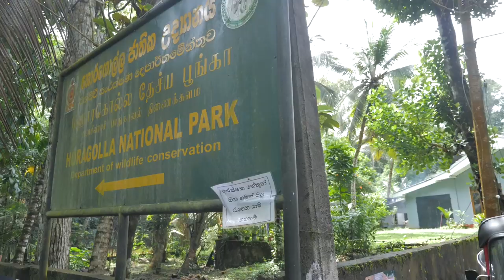Sri Lanka Tuktuk Tournament Day 11 | Negombo Boat Tour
During day 11 of the tuktuk tournament we set out to drive our tukuk towards colombo. Along the way we met some amazing locals, when on a boat tour and experienced a local fish market.